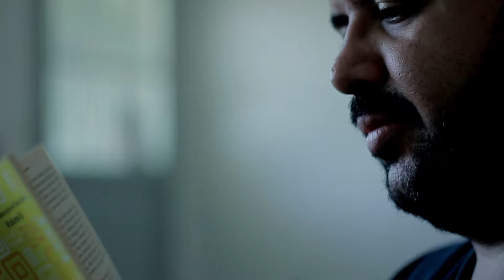Por Acaso - Libras/Unidade 2